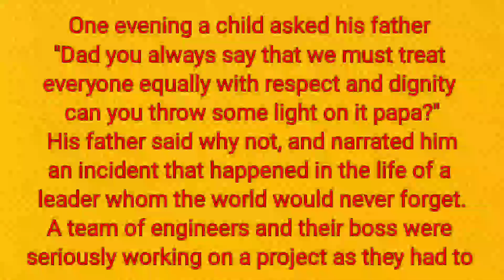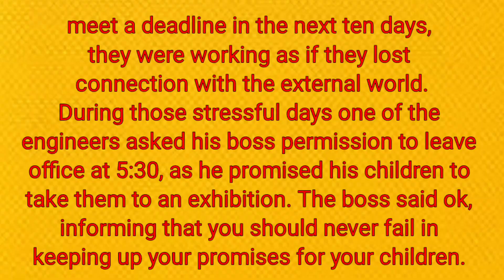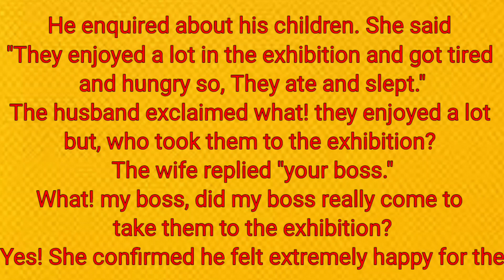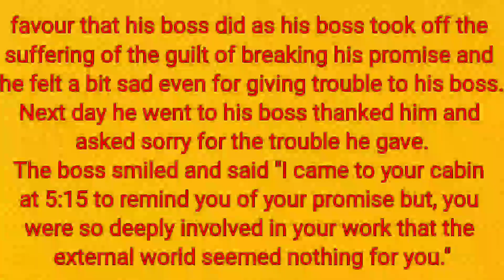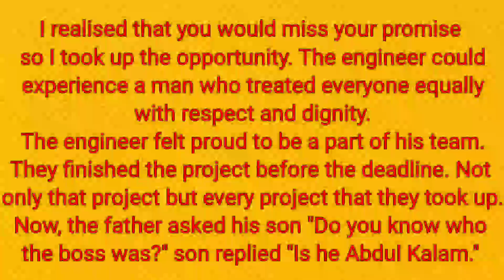Value of Treating Everyone Equally | Inspiring Incidents: Part 3 | Venu's Positive Channel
Live with English then, English lives in you.
Confidence creates communication.
Confidence to communicate comes from developing the five fundamental qualities.
 Reading
 Listening
 Writing
 Speaking and
 Thinking

So we made this video suitable for enhancing all five fundamental skills.
Follow these four steps and speak English fluently.

Step1:Read the content first reducing the volume by focusing on key points, and analyze every key point.

Step2: Listen to the content focusing on the key points, pause at every key point and analyze it.
Repeat the first two steps till you gain clarity on the content.

Step3: Write the content in your own words.

 We will observe your presentation and guide you to the next level.
Best videos will be uploaded to our channel.

Anyone can try, All the best...
With love Venu

Our Office:

 ➮ 2nd Floor, Above Old Union Bank, Old Bus-stand Road, 7 Roads Circle, Kadapa - 516001